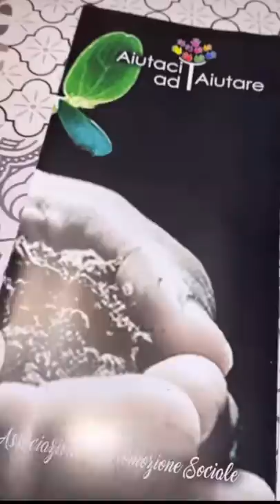Contro ogni tipo di occhio-pecora - Pausa pranzo con Carletto: Ep. 82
Occhio pecorizzato al massimo, facile fare le storie belli, “è lui o non è lui”, il caffè alla mattina: contro ogni tipo di occhio pecora, nun ce la fo, si è oroscopato la testa, su le mani tu mi ami, lo sprint diretto te lo da solo Carletto, il popolo del coccodrillo, quando uno si diverte sta apposto, la banana sul taschino è la moda del momento, porchetta dopo il pesce, “quello del prosciutto me lo magno tutto”, smart clowning, ora che ti focalizzo bene sei un bel pagliaccio, comprami l’ovino di Pasqua, il nonno ha fatto il sorriso, basta un gigetto e calcia come un somarello, “va via”, sì sì sì domani è venerdì